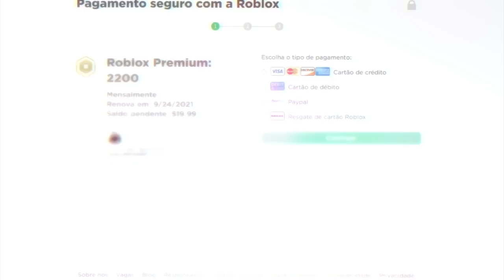COMPREI MEU HAKI DA VISÃO NO KING LEGACY!